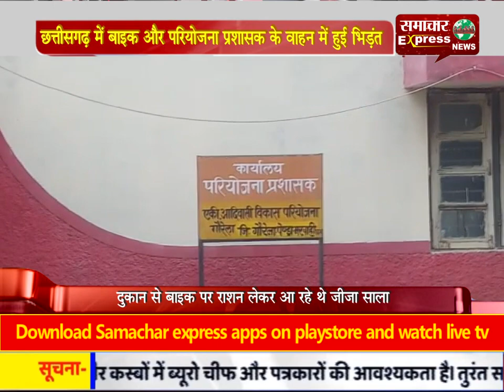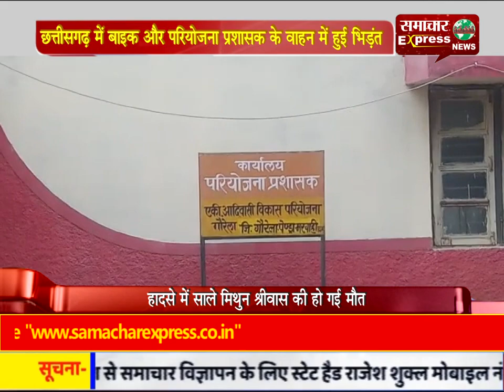छत्तीसगढ़ में बाइक और परियोजना प्रशासक के वाहन में हुई भिड़ंत, हादसे में बाइक सवार की मौत!